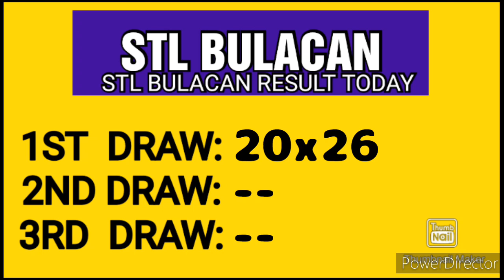STL BULACAN RESULT TODAY 1ST DRAW JUNE 3, 2023 11AM